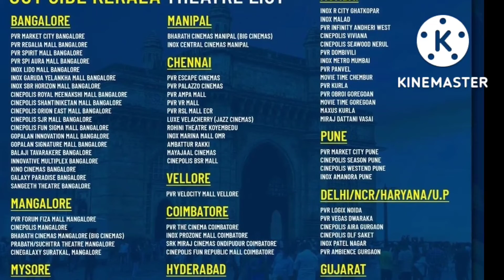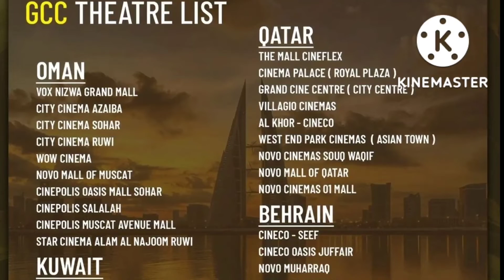Palthu janwar (2022) malayalam film | basil joseph movie news Johny Antony Indrans Dileesh Pothan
Palthu janwar malayalam film (2022)
पालतू जानवर
starring :   leading role played by basil joseph   director of minnal murali,

    Johny Antony
    Indrans
    Dileesh Pothan
    Shammi Thilakan
directed by sangeeth p rajan

gcc theatre list
canada theatre list
outside kerala theatre list

malayalam film palthu janwar details for non keralites non malayalees